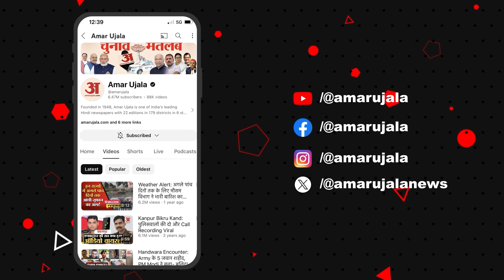Gangour Festival: धूमधाम से निकले ईशर-गणगौर, महिलाओं ने की पूजा अर्चना | Sawai Madhopur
Gangour Festival: धूमधाम से निकले ईशर-गणगौर, महिलाओं ने की पूजा अर्चना